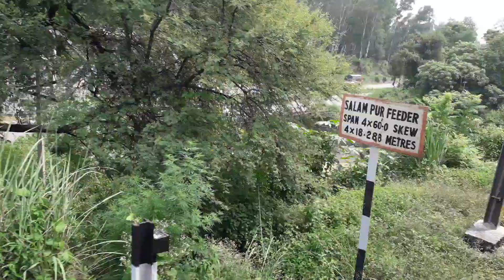भारत के सबसे सुन्दर इलाके से स्वराज एक्सप्रेस निकलते हुए और शानदार हॉर्न बजाते हुए || भारतीय रेल